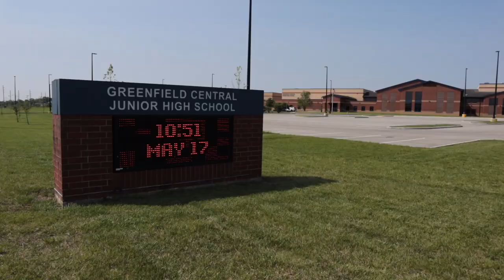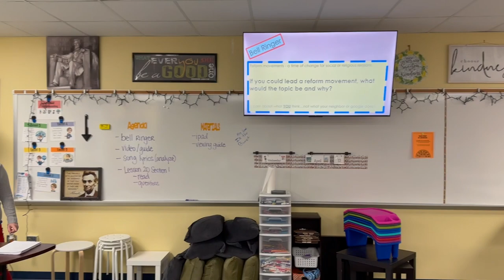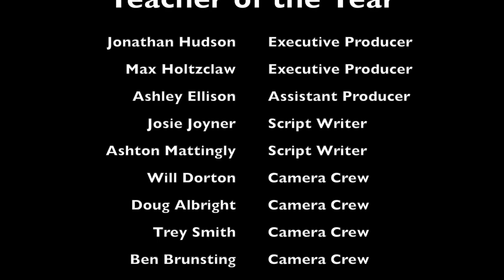2023 Teacher of the Year Candidate - Sharri Lund (GC Jr. High)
Our 2023 Teacher of the Year series continues on with our Greenfield Central Jr. High School representative Sharri Lund.

In this video, you'll hear from our teacher of the year herself on why she is a great candidate and you'll be able to hear from our teacher's principal explaining what makes them such a great candidate, as well some of their students.